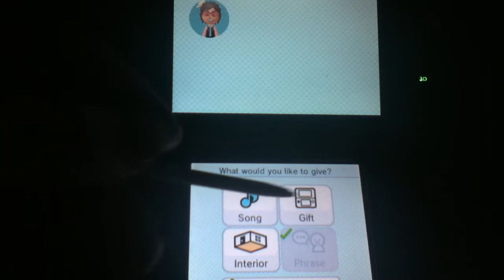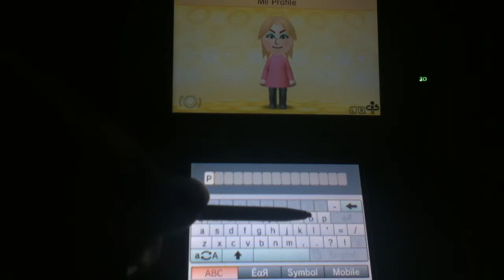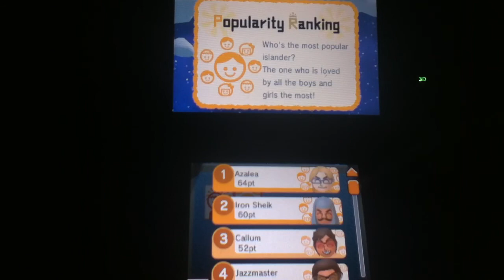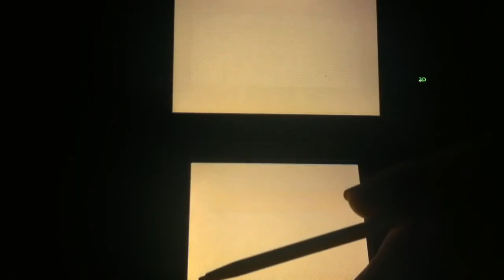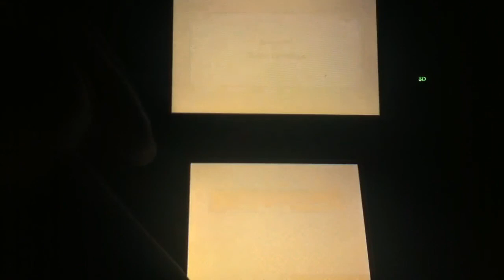SuperCJK333's Tomodachi Life Adventure Part 12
Callum Mii has Rapping Intentions and Pinky from the Scottish isles  makes it 10 for the island.